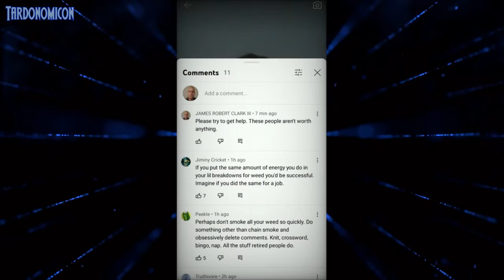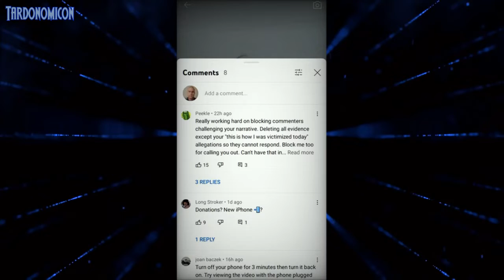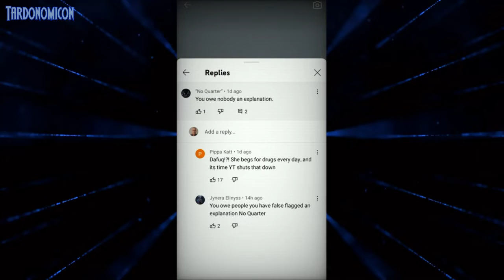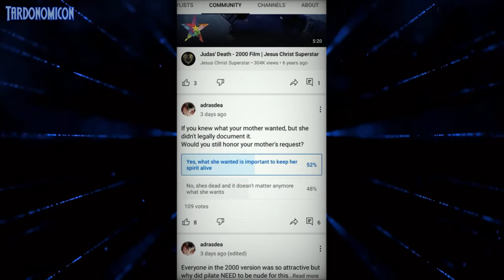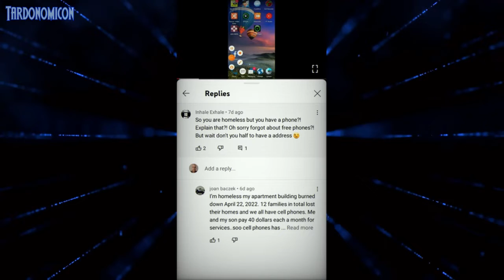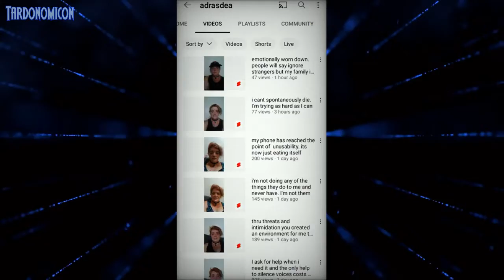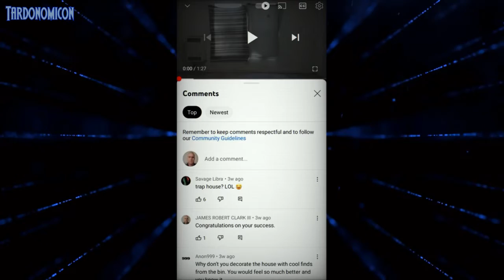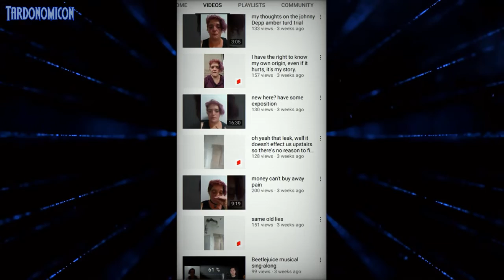2022 06 28 7 Daywave Trolls Using My Likeness To Harass Mary